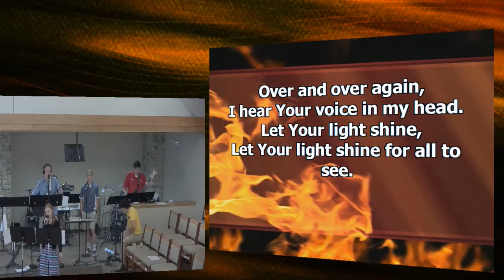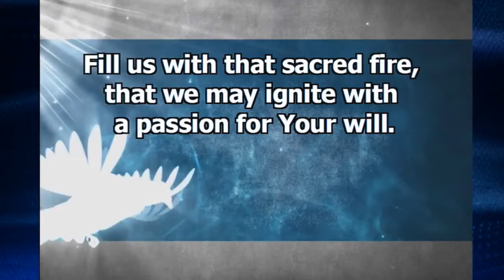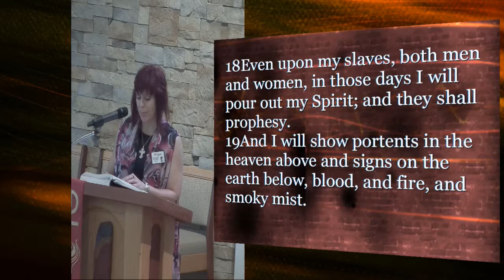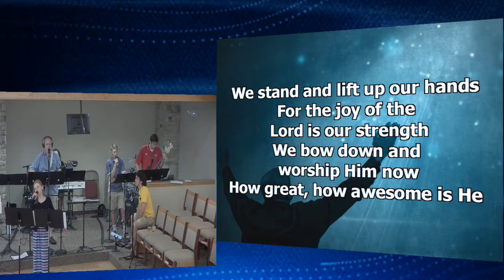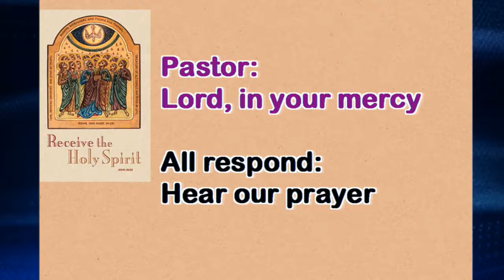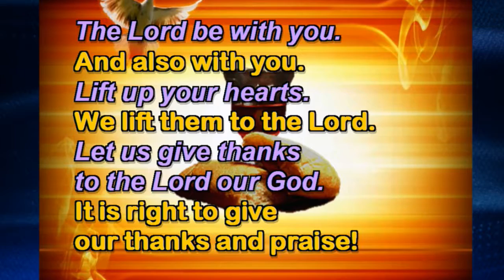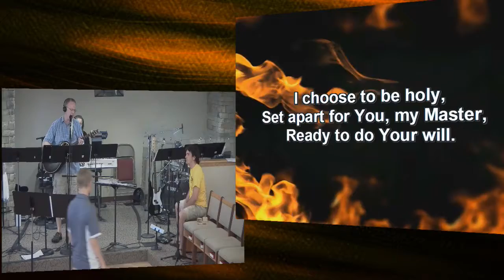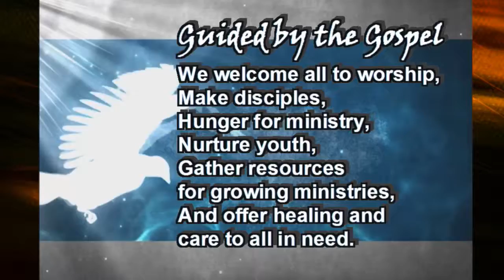June 4, 2017 ~ 11:00am ~ Messiah Lutheran Church